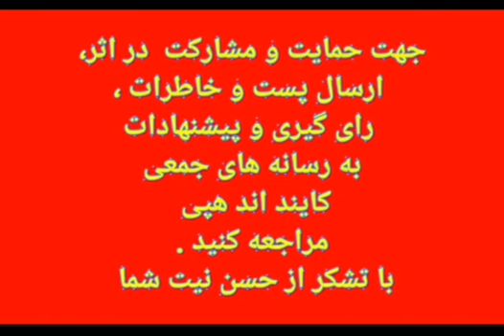هنر طراحی شیدا مقدمی راد